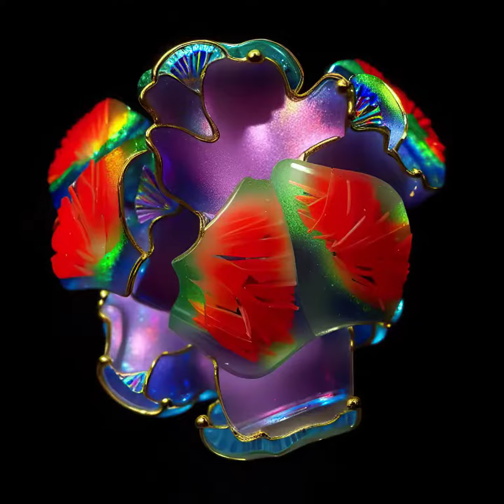Stable Diffusion Glass Flowers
Breathing new colors into old fractal videos.  Done with Deforum Stable Diffusion 0.5